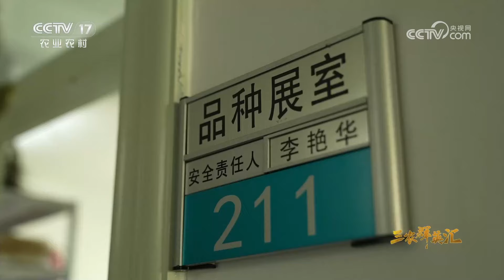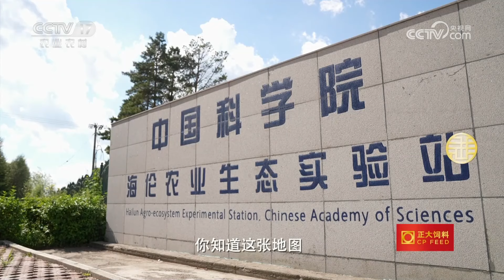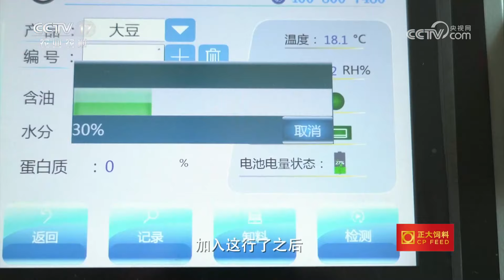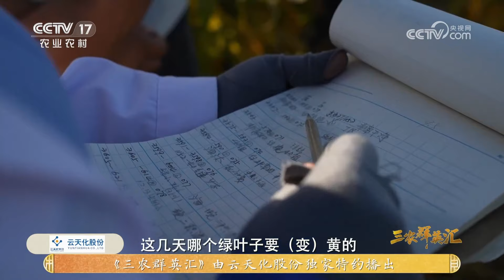东北地区累计增产20亿斤！她扎根黑土地，专注大豆培育，只为让中国的大豆需求不再依赖进口 |「三农群英汇」20230902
本期节目主要内容：
我国是大豆的起源地，但是近些年国产大豆产量已经满足不了市场的需求，需要从国外大量进口。这一现象也是所有大豆育种人心中的一道坎儿，作为其中的一员，李艳华也一直在努力。本期节目为您讲述从事大豆育种工作的农业科研员李艳华的奋斗人生。